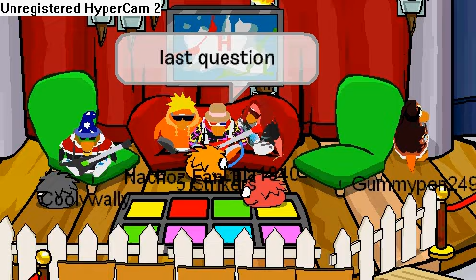Strikers Tv: Strikers interveiws freinds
I interveiw my freinds Coolywally,Nachoz Fan 1,Lala1940,and last but not least Gummypen249!!